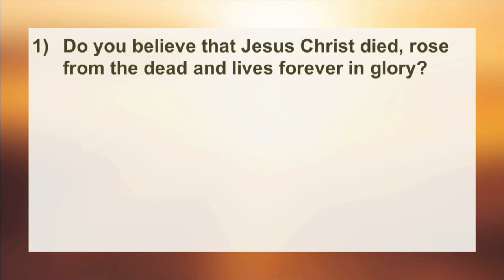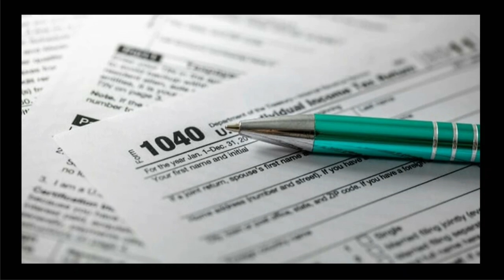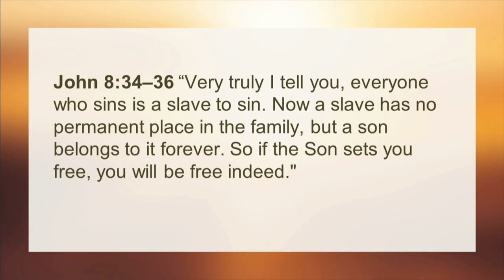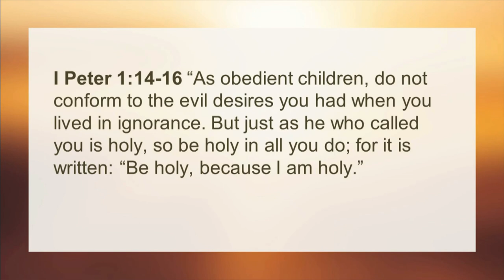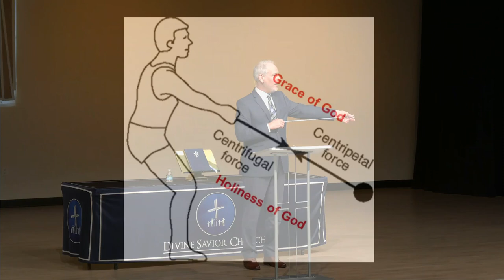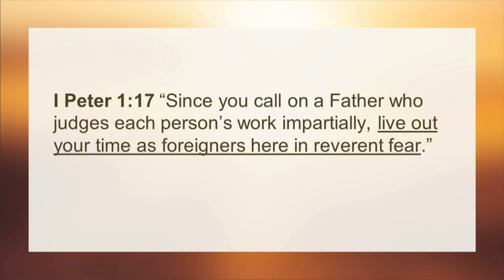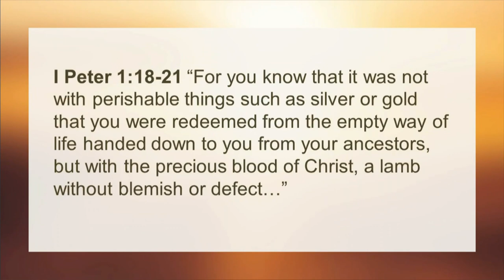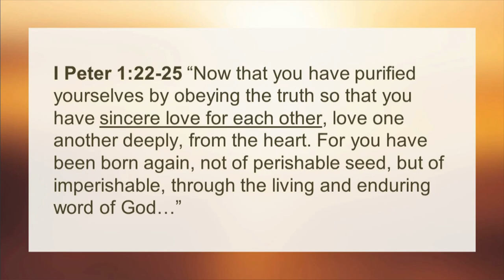April 14th | How Shall We Now Live? | 1 Peter - The Living Hope of Easter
✝ Welcome to Divine Savior Church
✝️ Series: The Living Hope of Easter
Theme: How Shall We Now Live?

It’s not easy being a Christian in our world. The living hope of Easter makes it easier, it makes it possible. We learn how to think with hope and how to live with hope. The way we live shows what we are hoping in. God made us “strangers” in this world with the new home He has promised us. Do we live as strangers? Or do we forget that there is more than this? We won’t enjoy living with the love of God until we have the right fear of God. What Jesus did for us at Easter gives us all the reason in the world for hope and for living differently!

Content from Divine Savior Church in Doral, FL.
Our mission: Changing Lives with Jesus As We Worship, Connect, and Serve